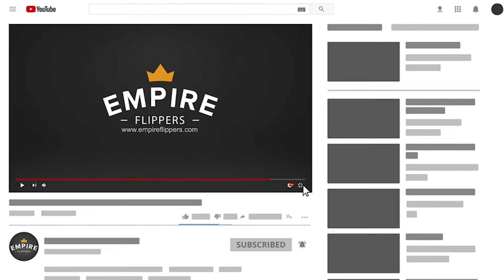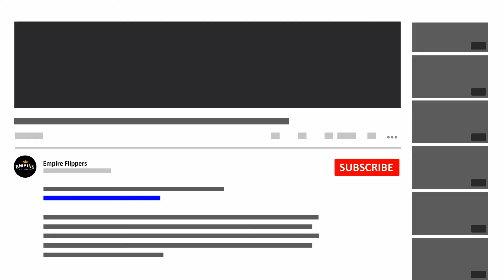RMRB 96: Growing Year-Over-Year in the Sports Niche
In this episode, Sarah talks to the seller of a two-site package of Amazon Associates businesses created in April 2016 in the sports niche. Listen in to find out how the business makes an average of $7,641 per month in net profit, why the seller has decided to sell, the lessons learned from running the business, and much more.

to see how much your website is worth or to learn more.